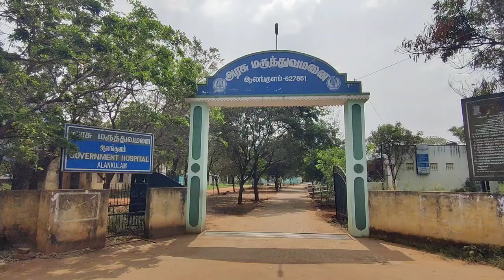ஆலங்குளத்தில் டெங்கு தடுப்பு நடவடிக்கைகள் குறித்து சுகாதாரத்துறை அதிகாரிகள் ஆலோசனை